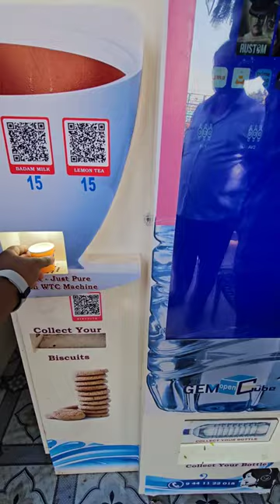Chai ATM in Anantapur